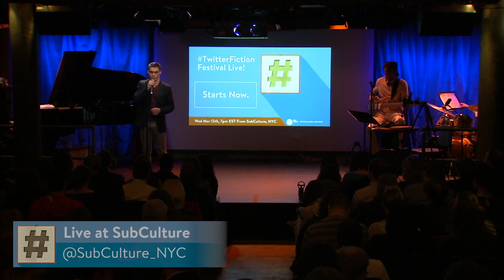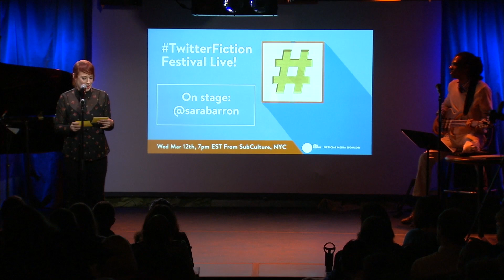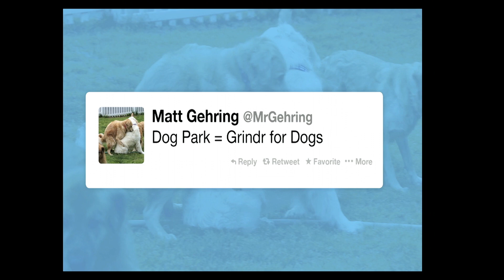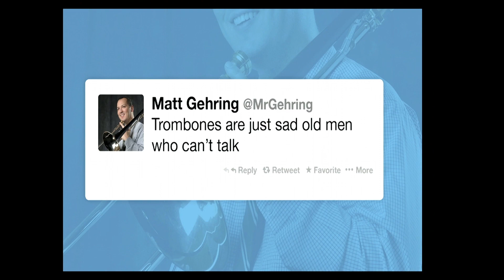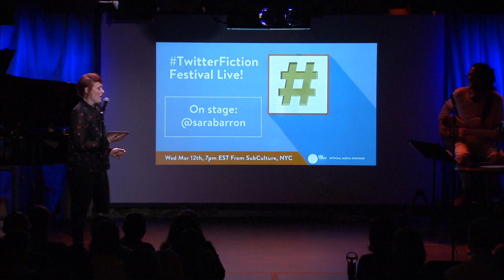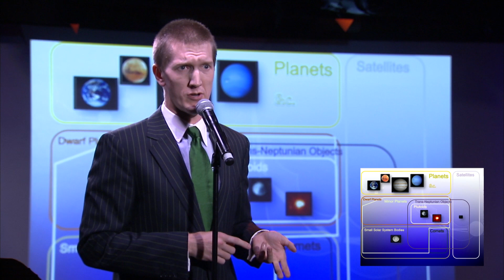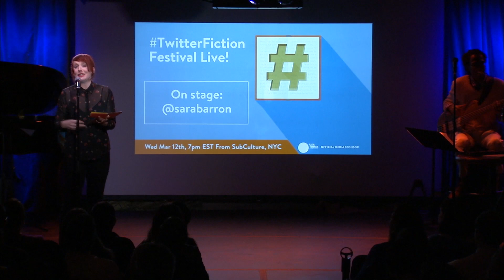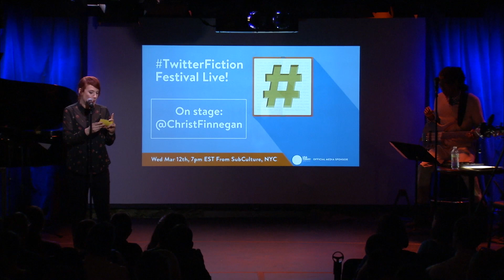TwitterFiction Festival Live! - Whole Show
TwitterFiction Festival Live!

and/or follow @twfictionfest

R.L. Stine @RL_Stine) w/ illustrations by artist Michael Arthur @inklines)